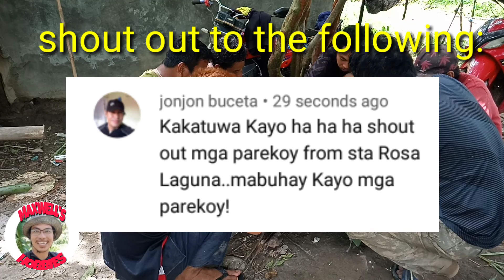panghuhuli ng isda gamit ang bingwit || HOOK FISHING PHILIPPINES|| FISHING BAIT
panghuhuli ng isda gamit ang bingwit || HOOK FISHING || FISHING BAIT
This video is about catching tilapia with the use of fishing rod.
Rain waters makes the river rises and the fishes will swim to different location of the river to hunt food.
So we take advantage for this scenario to catch them using our fishing rods especially tilapia.
This video also includes on how to cook those fishes and we eat also on the same location as picnicking or commonly known as boodlefight.
This video wiil also teach you on-How to catch tilpia using fishing rod.